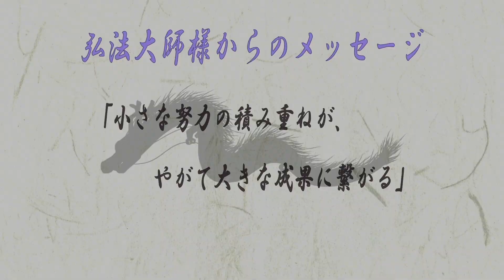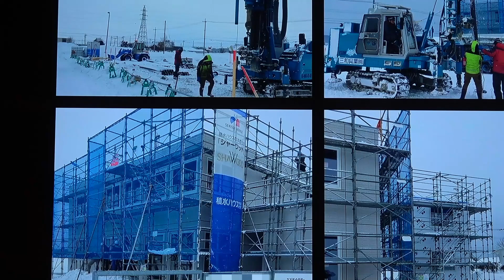Vol.347【必見！ 施設の仏像撮影！時空間が変化！MR世界の龍神の声や虎の声などの四神（青龍、白虎、玄武、朱雀）の声が入る！】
施設の仏像撮影を撮影すると、勝手にスローになり、光明などの周りの人の話し声は入らないで、龍神様などの四神（青龍、白虎、玄武、朱雀）の声と思われる声が入った。